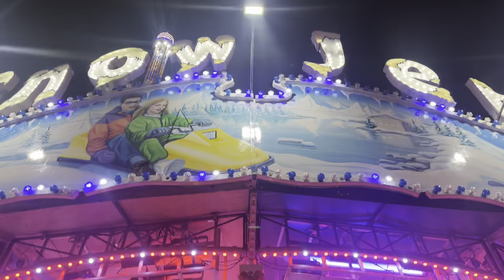Van Der Veen's Snow Jet 1 - Hyde Park Winter Wonderland 2022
Snow Jet 1 filmed at Winter Wonderland 2022